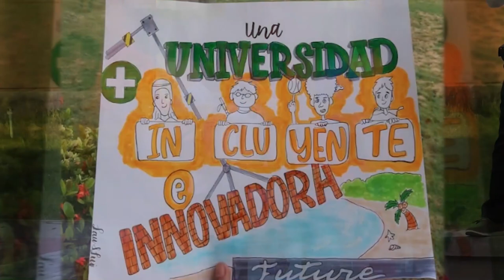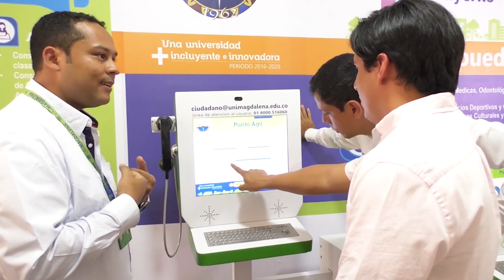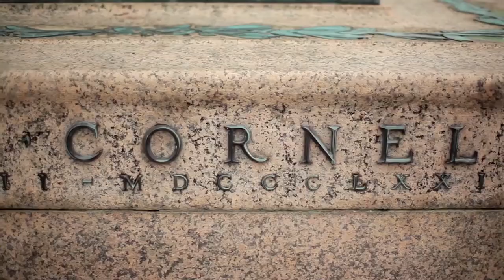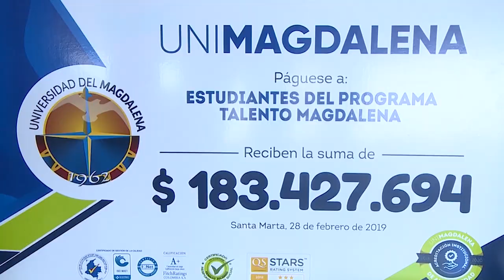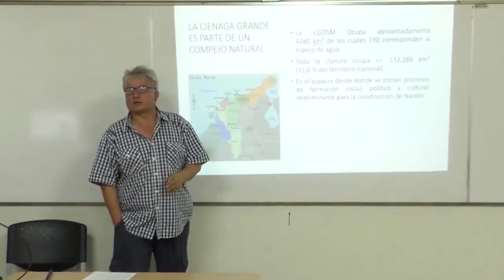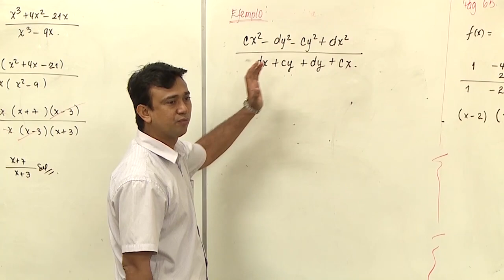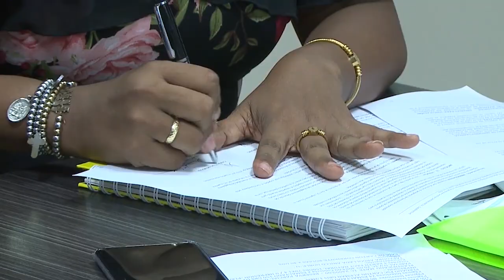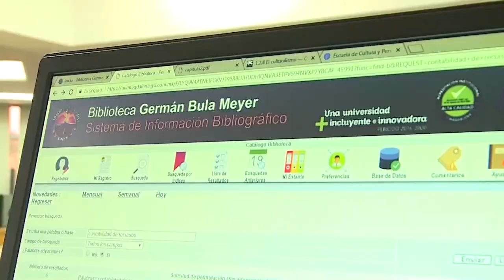El Campus TV - Programa No.01 03-02-2020